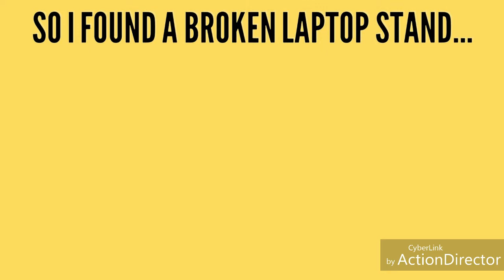DIY Articulating LED Desk Lamp with Locking Arms!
In this video, I will show how I made the articulating locking arm lamp for my desk. I made the lamp and dimmer part of this video a long time ago and decided I wanted to make it lock. I used the articulating and locking mechanism of a broken laptop stand I found, and converted it into an LED lamp from my desk. I really like how it turned out!

Found it on eBay!

15 year old, sick with a deadly disease called DIY-itis!